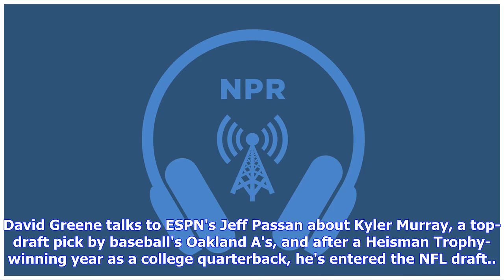Kyler Murray Is Top-Notch. Will He Pursue: Baseball Or Football?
David Greene talks to ESPN's Jeff Passan about Kyler Murray, a top-draft pick by baseball's Oakland A's, and after a Heisman Trophy-winning year as a college quarterback, he's entered the NFL draft.